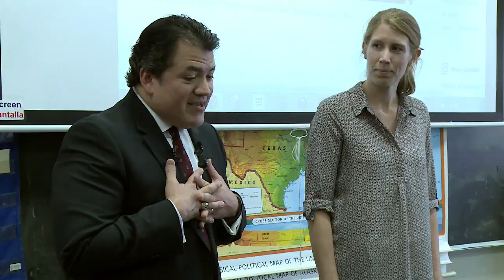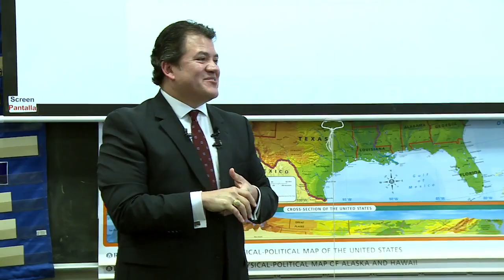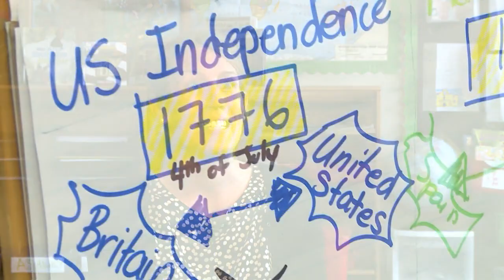2016 AISD SHORT TOY ES